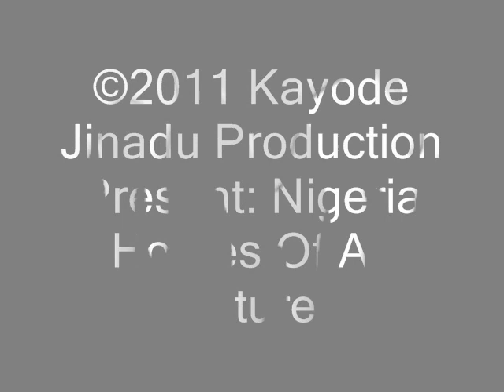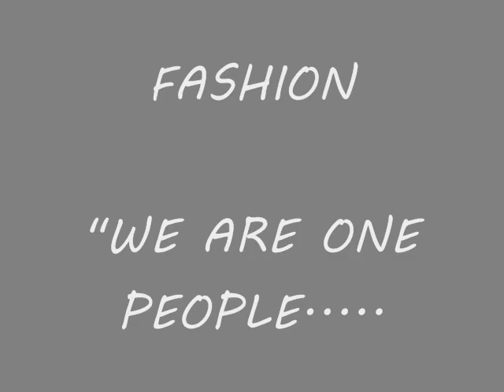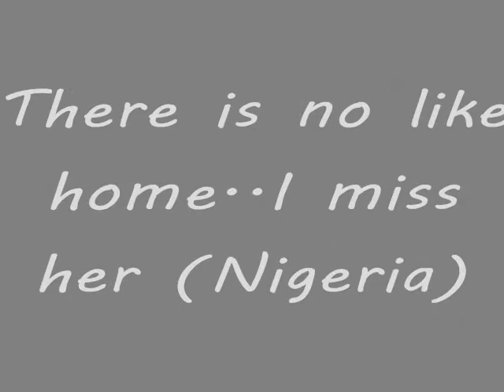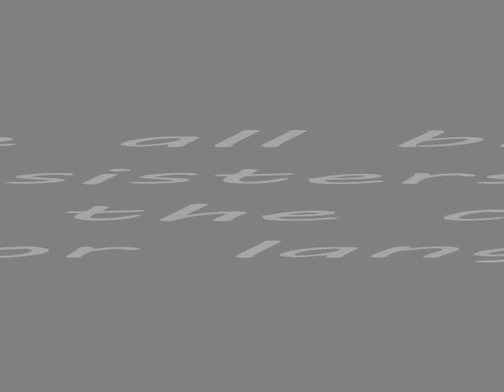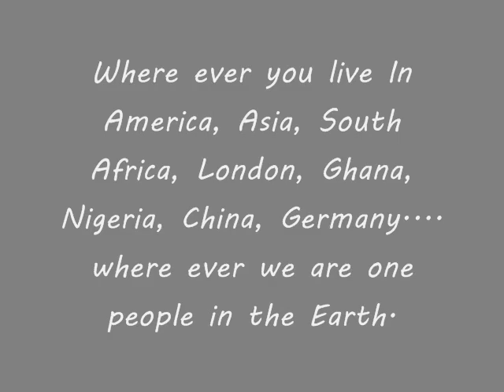Nigeria culture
We are one people around the world no matter the colors of skin , Language and Religion. we are one people